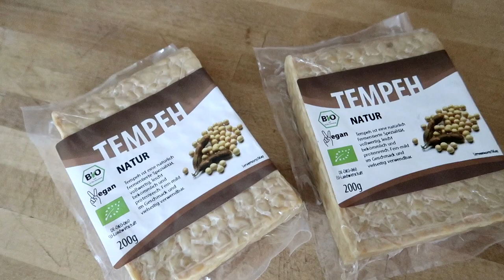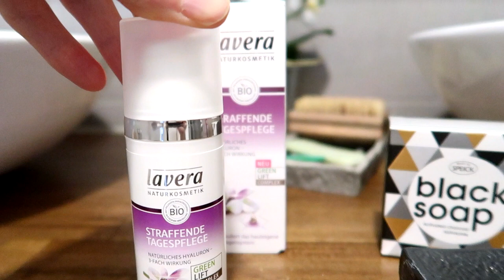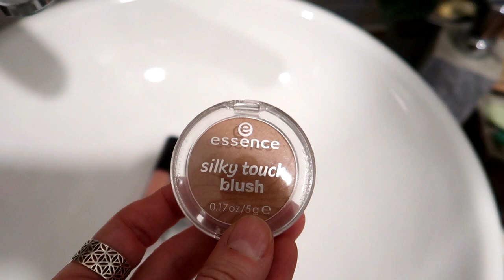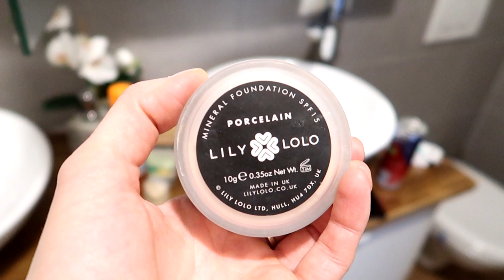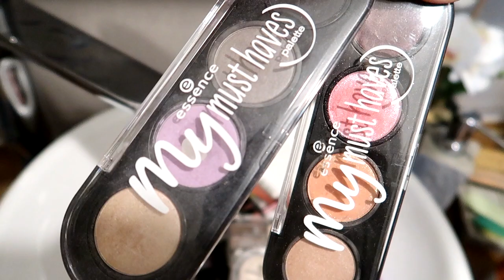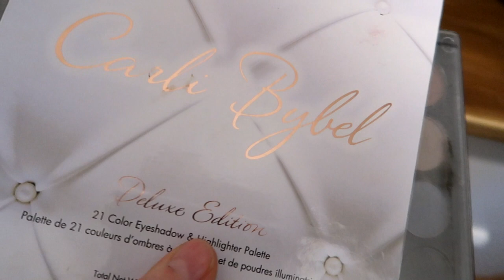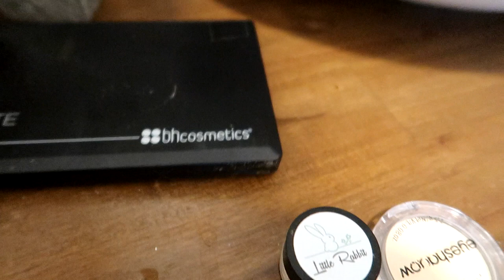Bathroom Purge Vlogmas Day 24/2019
I went for a few things to the store, did a nice bathroom purge and sorted out makeup to give away. I will show you what makeup I kept. And a few more things. Enjoy!

Please, no pressure. This is absolutely voluntary. However, it helps me to continue with my video blog on a regular basis.

Music in Video:
We Wish You A Merry Christmas, E's Jammy Jams